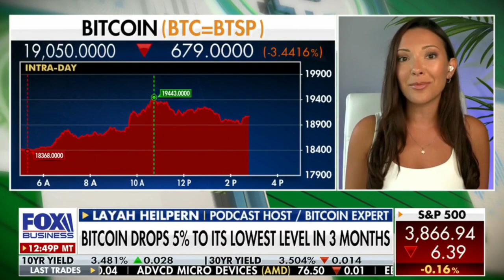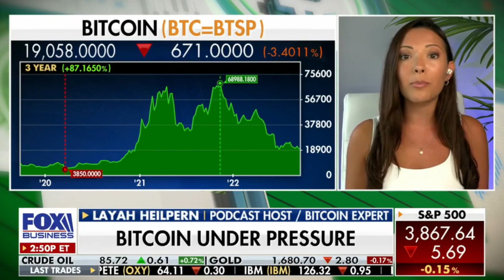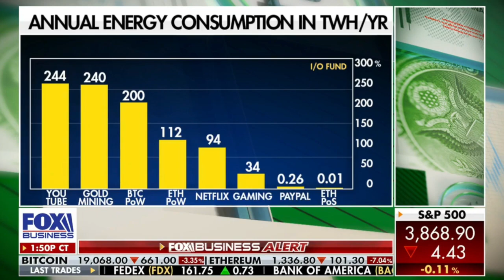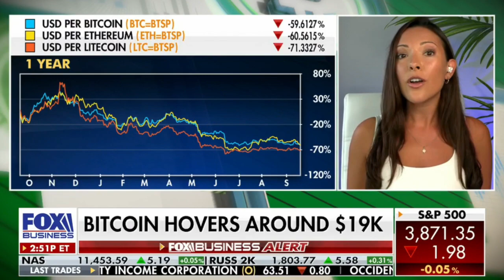Will BITCOIN crash to $10,000? Layah Heilpern on Fox Business with Charles Payne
Check out The Layah Heilpern Show

Message from BitMEX: Crypto products can be highly risky and subject to volatile changes in price. The value of an investment is variable. There may be no regulatory recourse for any loss from such transactions.